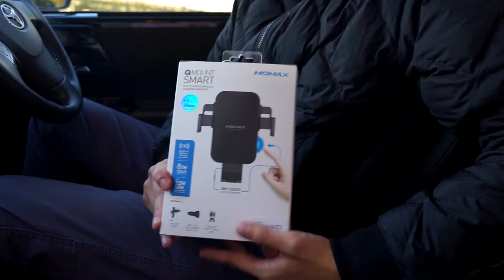MOMAX - Q. Mount Smart Auto Clamping Wireless Charging Car Mount (EN)